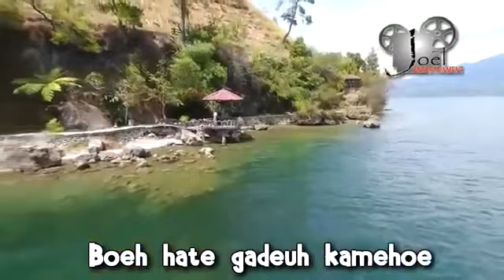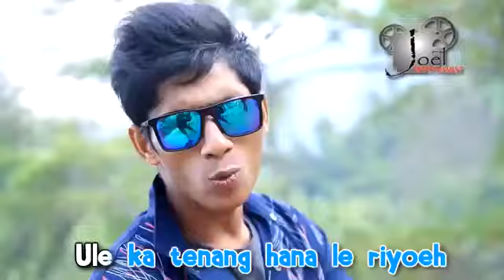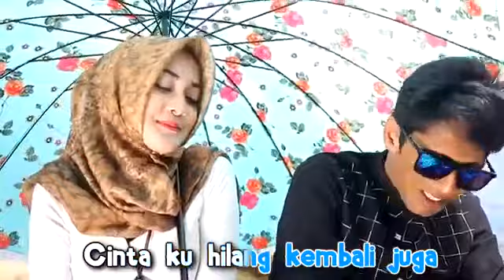Bangladesh to Malaysia song 🎵copy imran